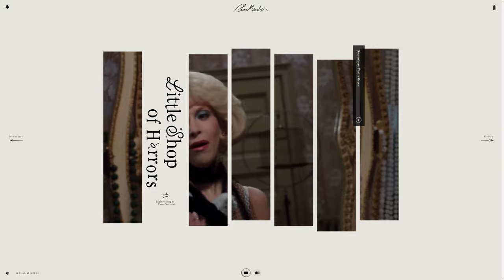Alan Menken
Alan Menken BY HELLO MONDAY From United States.
Legendary composer Alan Menken has created some of the most beloved songs & musical scores of our time, capturing the imagination of audiences for over 35 years.